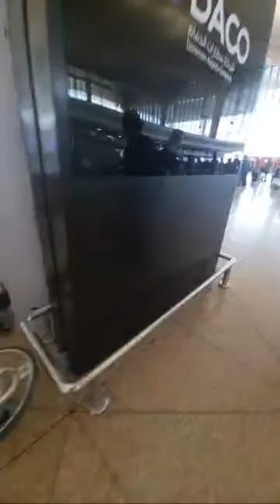DAMMAM SAUDI ARABIA - OFW REPATRIATION | OFW JOURNEY Highlight 5:44 – 10:43 from MJeans Interino💚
Thank you so much to all my friends all over the globe for watching for listening for viewing and for Staying IN! Staytune and everything will gonna be alright loveu all Aposss mwahhhhh!

Staysafe Staycon, One Team together..